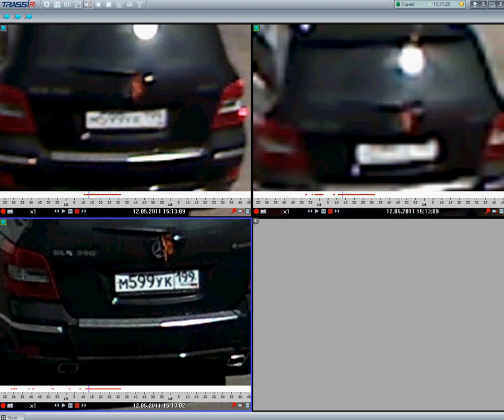Мегапиксельные IP камеры. Зачем платить больше? Продажа профессиональных камер.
IP камеры. зачем платить больше. В этом ролике наглядно показано сравнение качества записи в зависимости от разрешения камеры видеонаблюдения. Да, IP видеокамера 5 мегапикселей стоит в 5 раз дороже, но благодаря ей вы сможете получить больше информации при видеорегистрации. Сравниваются ip камера видеонаблюдения Hikvision DS-2CD8133 с разрешением 640х480 пикселей, ip видеокамера наблюдения DS-2CD8153F-E 1600х1200 пикселей и 5 мегапиксельная DS-2CD783F-E. Запись производится программным обеспечением TRASSIR. IP Камеры наблюдения можно купить в Москве и других городах. Подробнее на сайте магазина видеонаблюдения
- DSSLNews - профессиональный канал о безопасности!